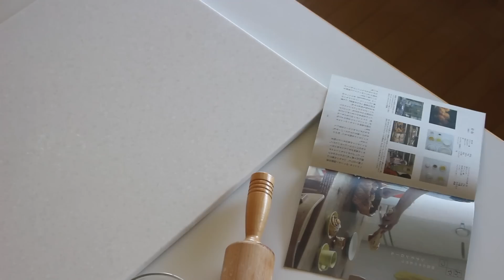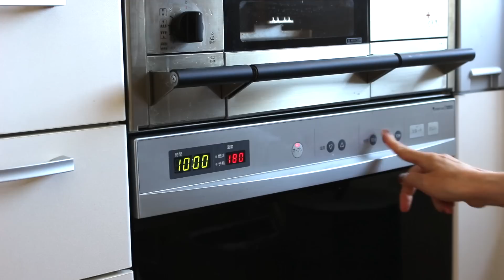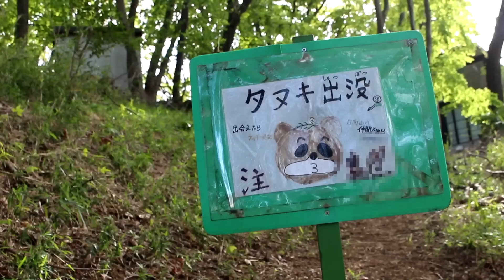【古団地暮らし#06 - シナモロールでおうちカフェ】古団地暮らしのvlog/暮らし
どこにでもある平凡な日常を切り取ってみました。
今回はシナモンロールを焼き、ベランダにテーブルと椅子を置き、おうちカフェを楽しみました。